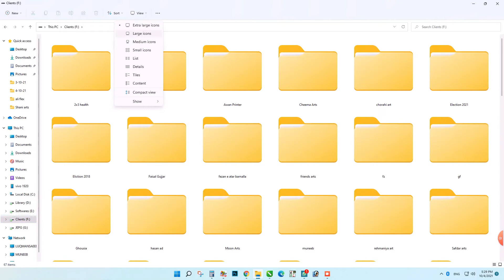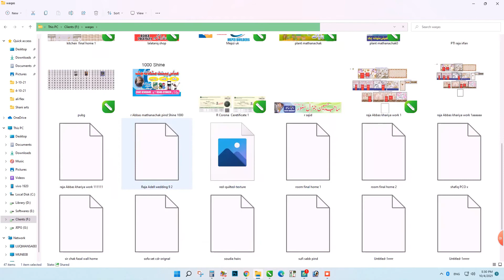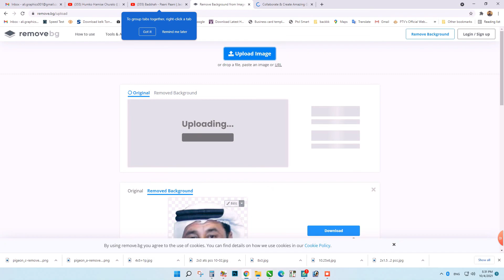How to make Pamphlet Design in Corel draw 2021 | Part 1 | Business Pamphlet